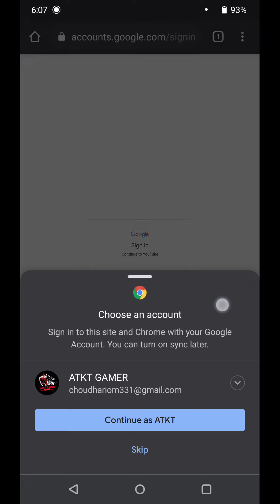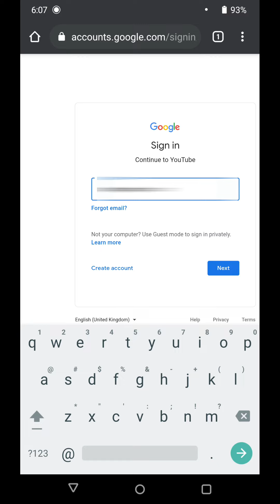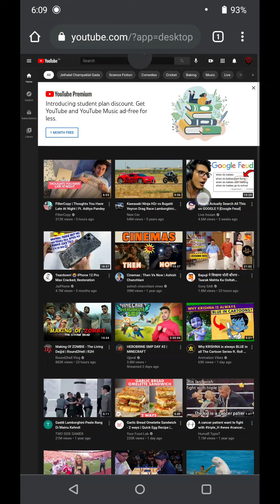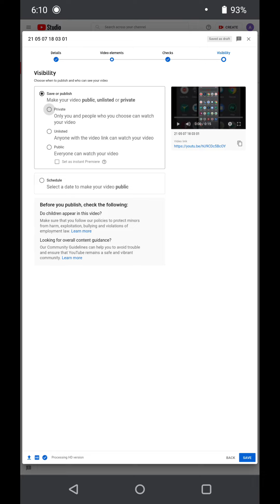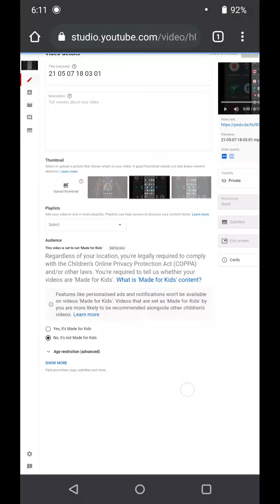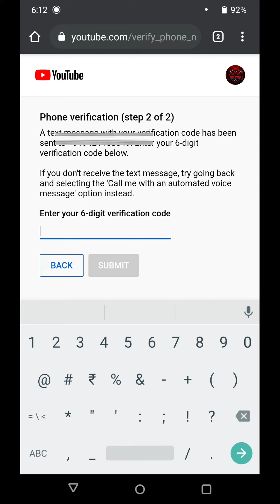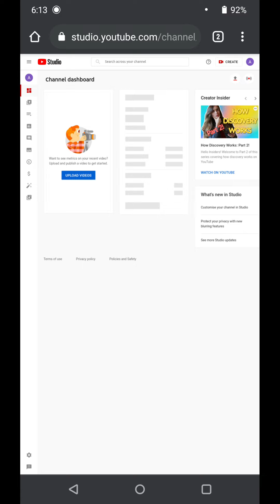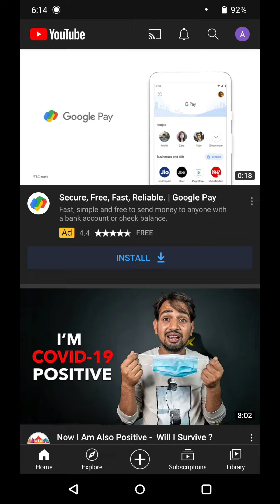HOW TO CREATE GAMING YOUTUBE CHANNEL IN 2021 • WITHOUT PC • ATKT GAMER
IF YOU FEEL RICH :- ( GOOGLE PAY , PHONEPY , PAYTM ) USE ANY MONEY TRANSFER APPS AND TYPE THIS UPI ID.7218524274@ybl

DEVICE :- POCO F1 ROSSE RED♥️
RAM/ROM :- 8GB/256GB
HEADPHONE :- COSMIC BYTE GS 410
RECORDER: MI SCREEN RECORDER
EDITTING:- FILMORA X
VOICEOVER:- 100 RUPEES MIC AMAZON , AUDACITY

PUBG MOBILE I'D
NAME :N00B彡BURGER
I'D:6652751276